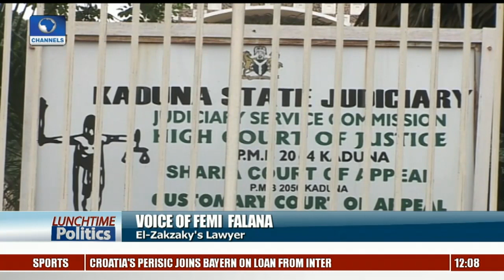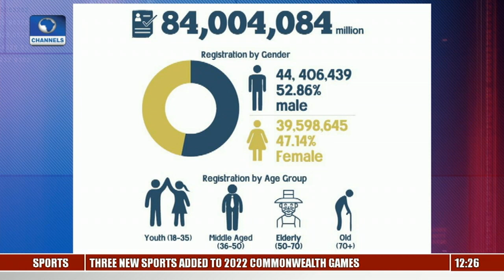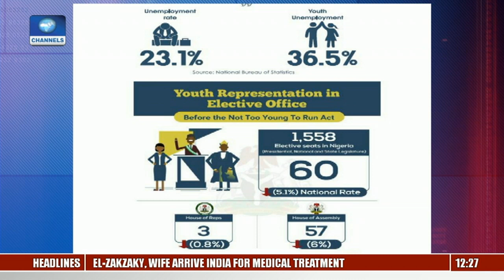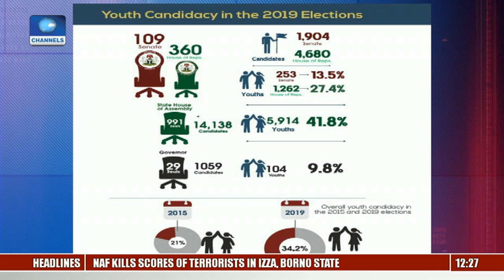El Zakzaky, Wife Arrive India For Medical Treatment